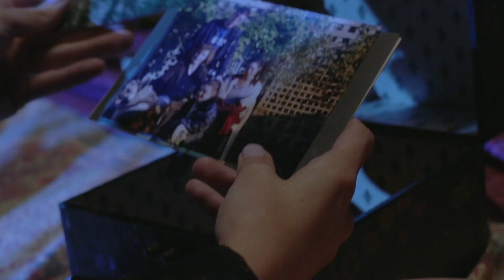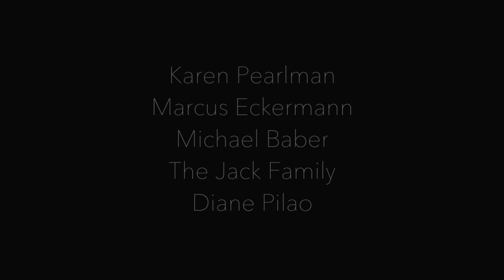'My Father' Short Documentary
'My Father' is a short thought-provoking documentary that aims to explore the intricate theme of suicide in a unique and artistic manner. The character-driven documentary centres around a 26-year-old woman Daniela C, who lost her father to suicide on the 27th of December 2004 when she was 14 years old. This personal story looks at the daunting effects of suicide on a young person and how these implications transfer through to adulthood. This film was written, directed and produced in NSW, Australia by an all-female crew.